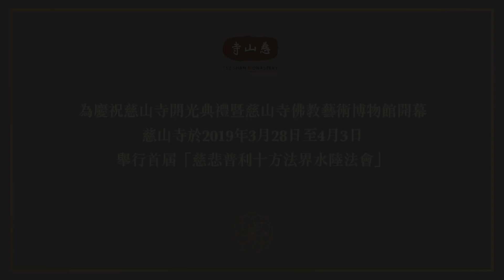慈山寺慶祝開光典禮暨慈山寺佛教藝術博物館啟用儀式＋水陸法會精華片段